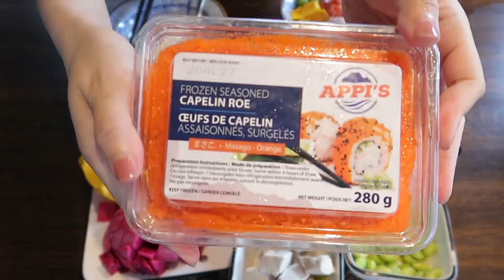Vlog 7 BEST DIY POKE BOWL 2 WAYS | How to Make a Perfect Poke Bowl2019(One day a meal)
BEST DIY POKE BOWL 2 WAYS | How to Make a Perfect Poke Bowl2019(One day a meal)
Main Ingredients：
Red Cabbage,Radish,Tomato,Carrot,Cucumber,Dragon fruit,Mango,Beans,Shrimp,Chicken
Ingredients：
Poppyseed Sauce, Thousand islands Sauce, Nuts, Seaweed, Capelin Roe, Shiitake Mushroom with Seaweed